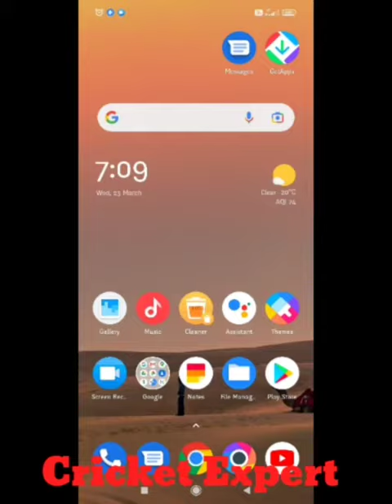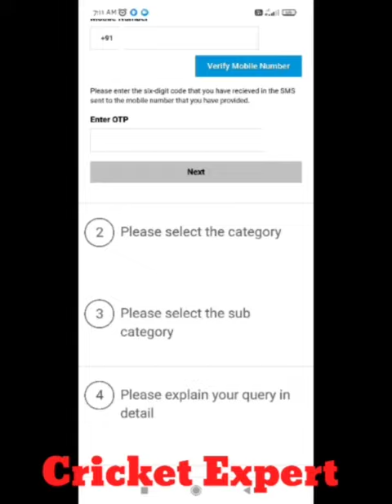How to change date of birth in sbi bank account | sbi bank me date of birth kaise change kare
1) How To Change Date Of Birth In Bank Account

2)  Application For Change Of Date Of Birth

3) SBI Account Me Name Address Kaise Change Kare